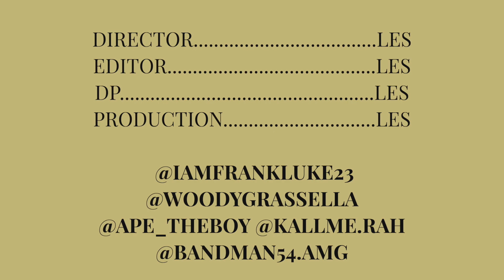Frank Luke - Pour Up ft. Woody Grassella, RAH, APE, King A.B. (Dir. By: @LESProductions )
Frank Luke - Pour Up ft. Woody Grassela, RAH, APE, King A.B. (Official Music Video)

Artist Social: @iamfrankluke23